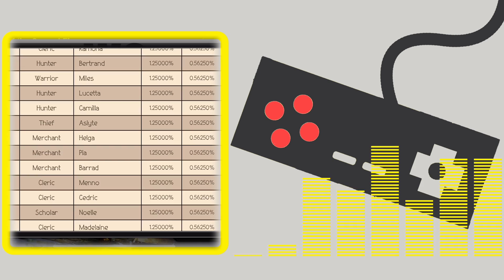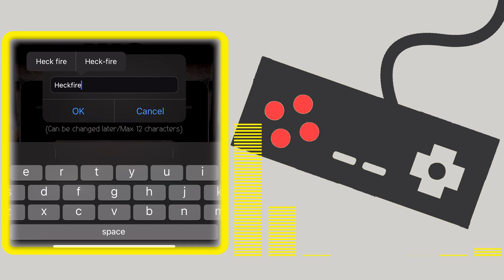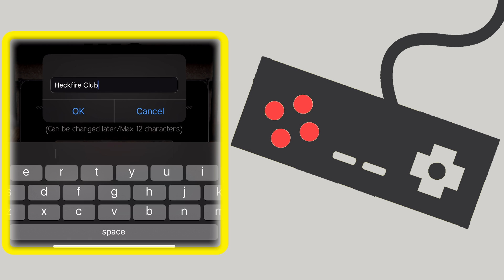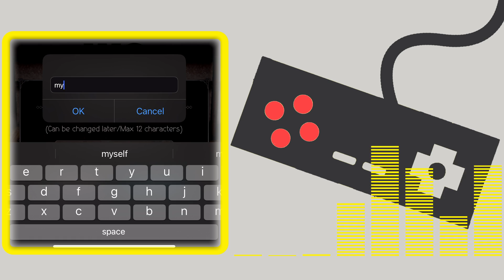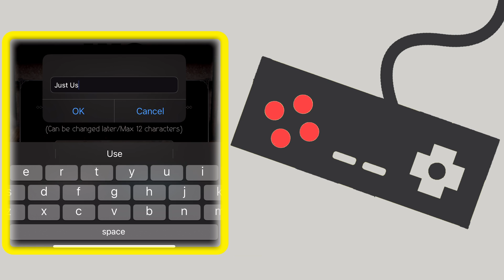321: Greasin' the Wheels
00:00 Forza Horizon 5 Corrections
02:31 Intro
5:35 Trails from Zero New Features
10:56 Xenoblade 3 Mistakes
13:14 Octopath Traveler: Champions of the Continent
48:14 Super Punchout
52:00 Battletech 3062
01:01:56 Outro